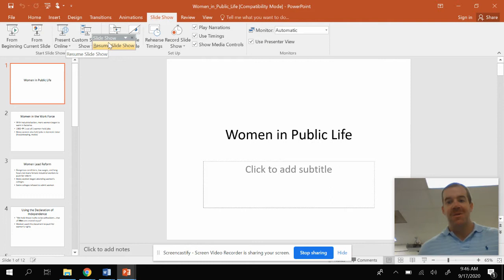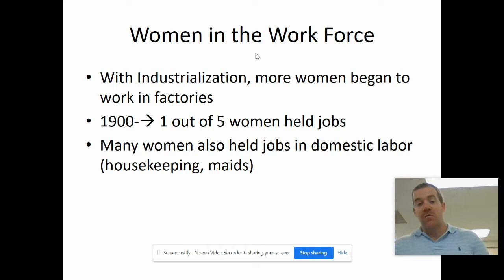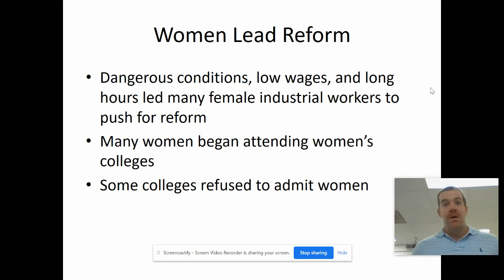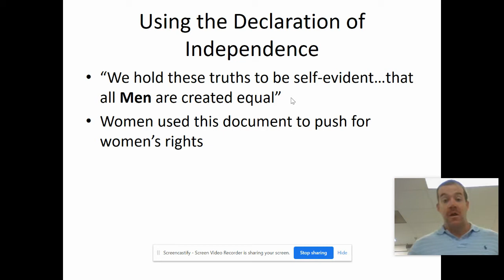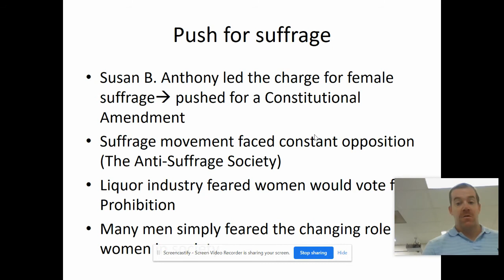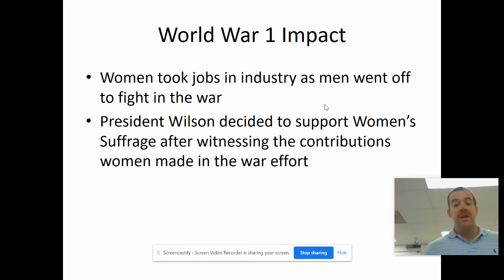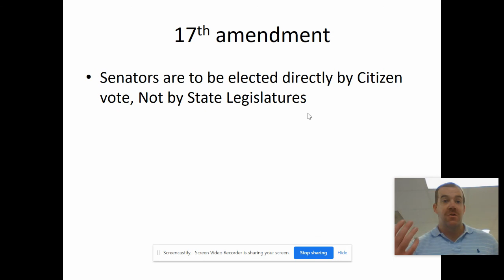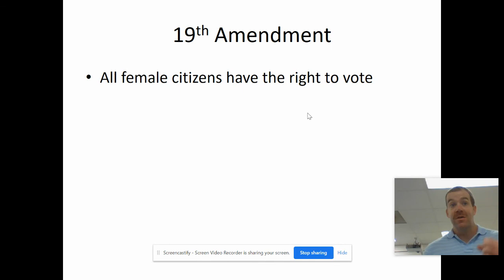Women in Public Life